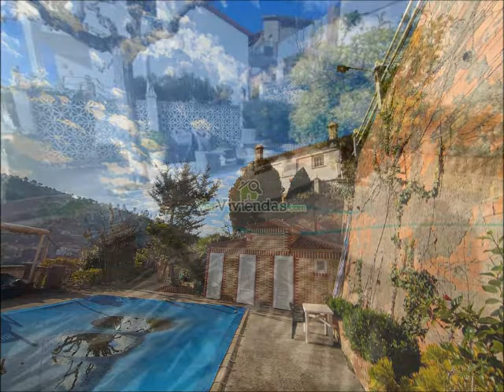Espectacular casa con piscina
En la urbanización de Cesalpina, en Torrelles de Llobregat, encontramos esta fantástica vivienda de 275m2 construidos sobre 2 parcelas de 1530m2 en total entre las dos.

La vivienda dispone de 3 alturas.

En la planta principal encontramos bonito recibidor, gran salón/comedor con chimenea, cocina y 4 habitaciones dobles junto a un baño completo con bañera.

En primera planta encontramos otro salón/comedor, cocina secundaria con barra de bar, una bodega, zona trastero, zona lavadero y un baño completo con bañera.

En la planta inferior encontramos una zona con espacio diáfano multifuncional para destinar a cualquier tipo de uso.

La vivienda dispone de un precioso y amplio jardín, gran piscina, zona de barbacoa y unas vistas inmejorables hacia la montaña.

A pie de calle tenemos el garaje con puerta automática y capacidad para 2 coches.

La vivienda ofrece muchísimas posibilidades.

Si buscas una vivienda con gran jardín y piscina, en urbanización tranquila, muy bien comunicada y rodeado de naturaleza no lo dudes más y llámanos. ¡Te enamorará!